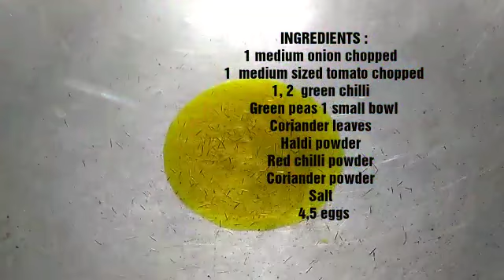EGG BHURJI RECIPE|| QUICK AND EASY RECIPE😋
INGREDIENTS:-
1 MEDIUM ONION CHOPPED
1 MEDIUM SIZED TOMATO CHOPPED
1,2 GREEN CHILLI
GREEN PEAS 1 SMALL BOWL
CORIANDER LEAVES
HALDI POWDER
RED CHILLI POWDER
CORIANDER POWDER
SALT
4,5 EGGS

Satsrikal guys🙏 welcome to my channel..My name is Jasbeer Kaur and today I am sharing  QUICK AND EASY RECIPE OF MAKING EGG BHURJI..I hope you like it,If you do,Please like,share,comment AND MOST IMPORTANTLY TO SUBSCRIBE TO MY CHANNEL!

With love,Jasbeer Kaur❤️